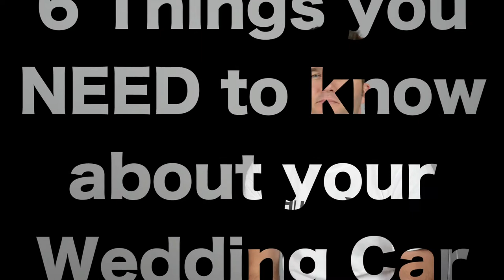Wedding tips by Cape Town Wedding photographer - Riekert Cloete - The Wedding Car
Wedding Tips from a photographer – The Wedding car

If you have any newly engaged friends that might benefit please share or tag them 😁😁😁
🙈🙈🙈 also check out the bloopers at the end!

Check out my video for some tips about The Wedding car.